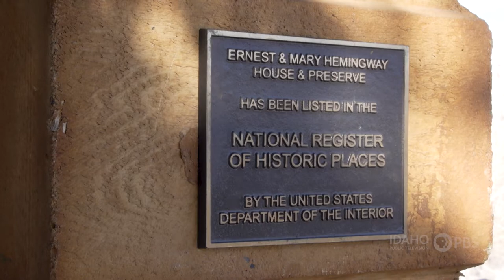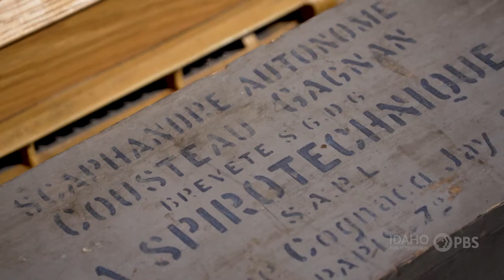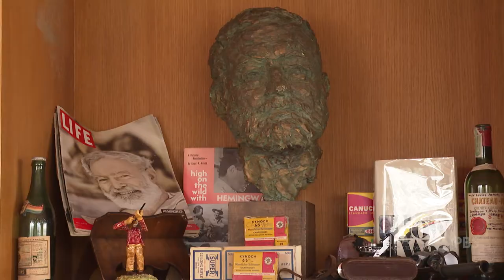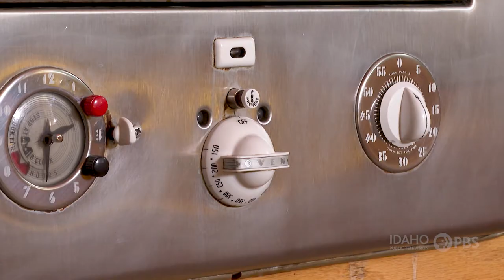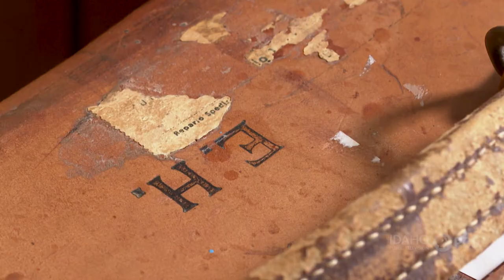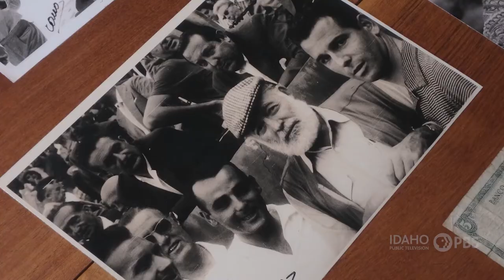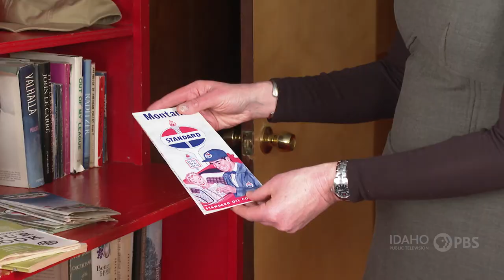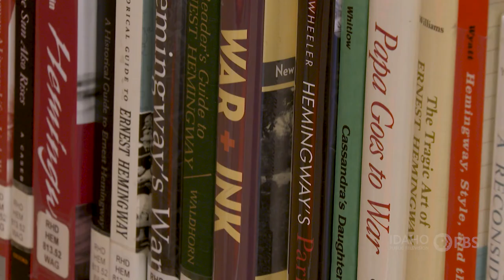Hemingway House Virtual Tour | Idaho Experience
The Hemingway House in Ketchum, Idaho, isn’t open to the public. But you can get a personal virtual tour from the leaders of The Community Library who know it best.